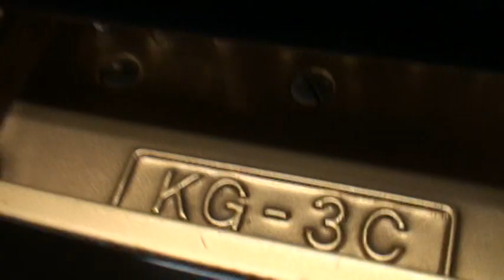カワイグランドピアノ KG-3C 提供：ぴあの屋ドットコム